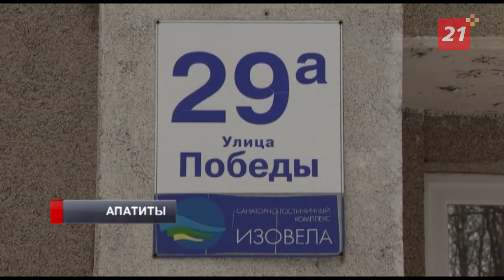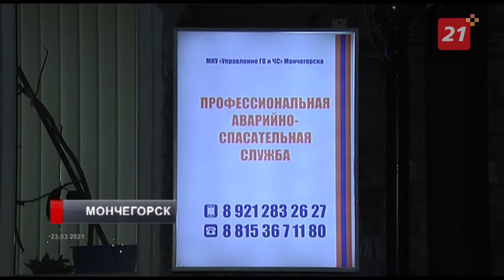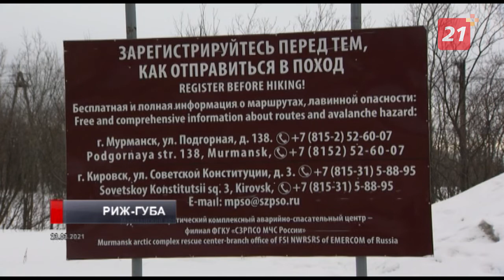Пострадавшие в Хибинах туристы временно живут в Апатитах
Над спасательной операцией работали 84 человека и 33 единицы техники.